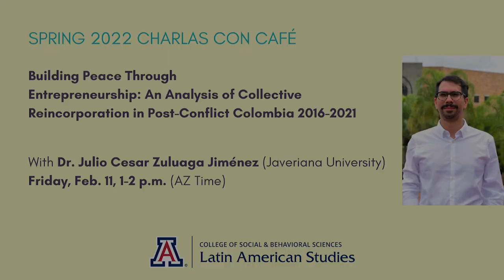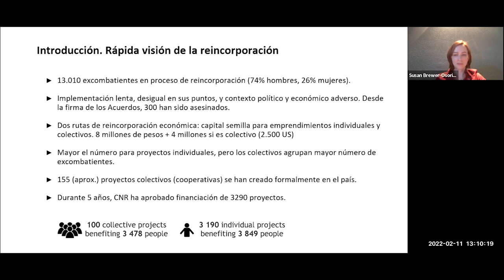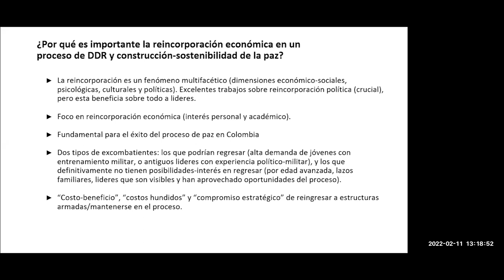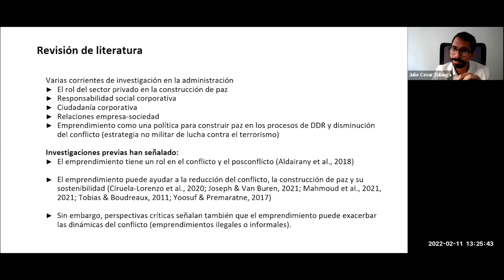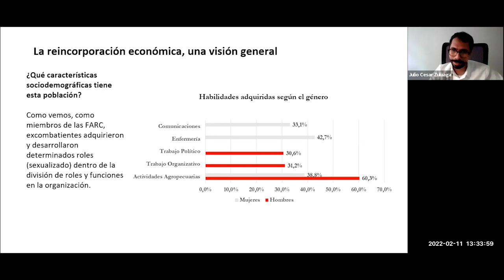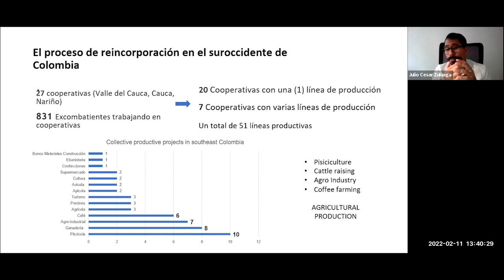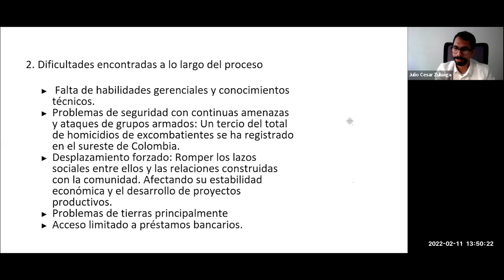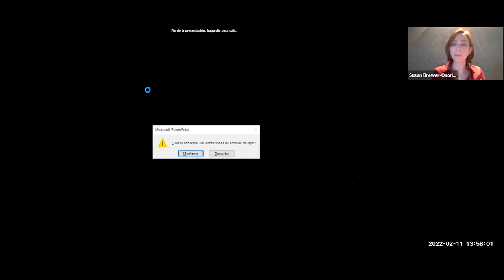Spring 2022 Virtual Charlas con Café: "Building Peace Through Entrepreneurship: An Analysis of..."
Center for Latin American Studies, Spring 2022 virtual Charlas con Café – a weekly space to hear lectures from a wide variety of experts and discuss topics relevant to the Latin American region, Fridays from 1-2 p.m. (unless otherwise specified)

"Building Peace Through Entrepreneurship: An Analysis of Collective Reincorporation in Post-Conflict Colombia 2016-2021" with Dr. Julio César Zuluaga Jiménez

Friday, February 11, 1-2 pm, (AZ time)

In 2016 the Colombian State and the FARC-ep agreed to end one of the world's longest civil wars. As a result, both ex-combatants and the government signed a Final Peace Agreement to guarantee implementation of the peace-building process. One of the main goals was the "economic and social reincorporation route" to facilitate the transition to civility by creating socioeconomic opportunities for nearly 13,000 former FARC-ep members. However, during the last five years, implementation of the Final Peace Agreement has faced challenges, particularly the collective projects led by ex-combatants. This talk will analyze the economic reincorporation process. It addresses the former combatants' roles in a post-conflict context and the choices they face to support their entrepreneurial activities.

Dr. Julio Cesar Zuluaga Jiménez is an Assistant Professor in the Management of Organizations Department at the Javeriana University in Cali, Colombia. His research focuses on corporate social responsibility and firm strategy. His current project examines how ex-combatants reincorporate into society as entrepreneurs and the narratives they create in the Colombia peace-building process.